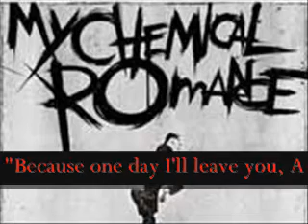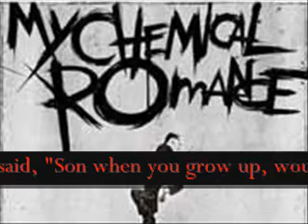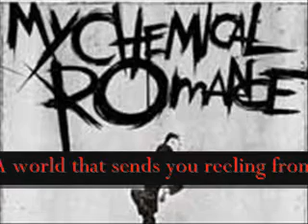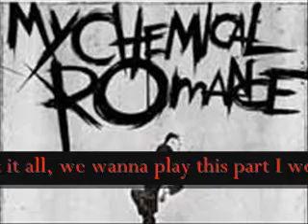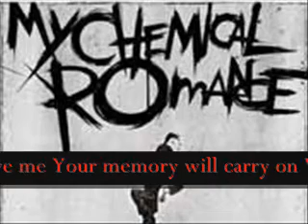Welcome to The Black Parade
Welcome to the black parade with lyrics